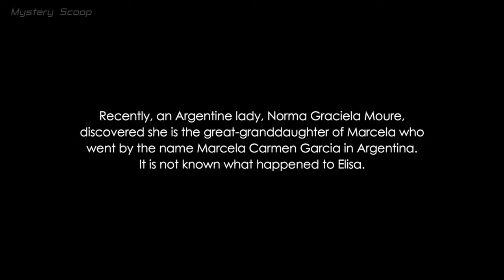❤️ How Two Women Fooled The Priest And Married in Church as Man and Wife?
► In this video we bring you a fascinating true story of Marcela and Elisa, two women in love who fooled the priest and got married in church in year 1901, as man and wife.
► This is a fascinating true tale of same-sex love that happened way back in the 19th century, in sunny Spain. Now, you might think that same-sex marriage was impossible back then, but hold on to your hats, because this story will defy all your expectations.

Our story starts with two young women, Marcela Gracia, a tender 18 years old, and Elisa Sánchez, a seasoned 22-year-old, who met while studying to be teachers in A Coruña, a picturesque town in the Galicia region. They struck up a friendship that quickly blossomed into something more, a romantic flame that burned bright in their hearts.

But alas, their families did not approve of their love, and Marcela was whisked away to Madrid in the hope that distance would quench her feelings for Elisa. Yet, as you might have guessed, it didn't work. Once Marcela finished her studies, she returned to her beloved A Coruña and reunited with her heart's desire.

Years went by, and their love only grew stronger. And so, they hatched a daring plan to get married. Elisa, bless her heart, disguised herself as a man named Mario Sanchez, and they made up a story about him living in London. On June 8, 1901, they tied the knot in San Jorge's church in A Coruña, with all the pomp and circumstance that such a momentous occasion deserved.

Unfortunately, their secret was not safe for long, and soon they faced persecution from the press, lost their jobs, and were excommunicated from the church. To top it all off, an arrest warrant was issued against them. They fled to Portugal, where they were arrested but released due to the support of the Portuguese press. However, Spain was still hot on their trail, and so they made a daring escape to Argentina, taking on new identities. By this time, as if by miracle, Marcela had become a mother of a daughter.

Once in Buenos Aires, their lives took another unexpected turn. Elisa, much to everyone's surprise, married a man much older than herself, but their marriage was doomed from the start due to her refusal to engage in physical intimacy with him. As for Marcela and her child, the details are lost to the sands of time. According to Elisa, Marcela became pregnant by a young man who refused to acknowledge paternity, and they came up with the marriage scheme to help with the pregnancy. The other theory is that Marcela intentionally became pregnant with another man to fulfill their dream of being parents.

Whatever the truth may be, the story of Marcela and Elisa lives on to this day, inspiring books and even a movie. For they were true pioneers, daring to love in a world that was not ready to accept them. And though they may have suffered for their love, they also showed us all what it truly means to be brave.